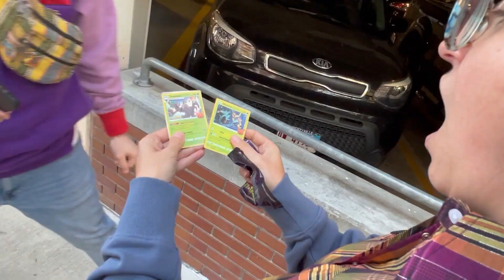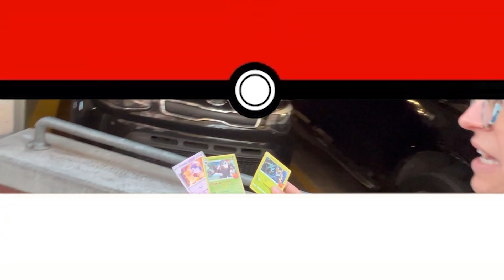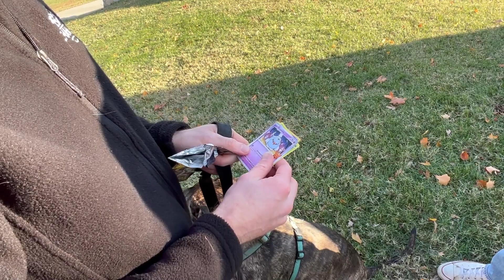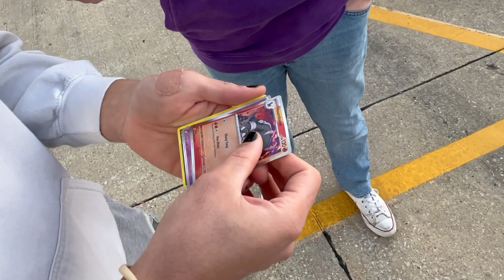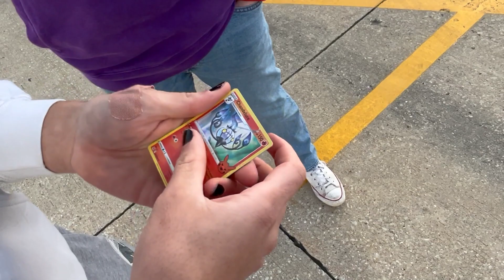How Well Do Strangers Know Pokémon?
Today we hit the streets to test strangers Pokémon knowledge!

Merch!

Main Channel:  @rossfromunova
TCG Channel:  @rosscollects9788